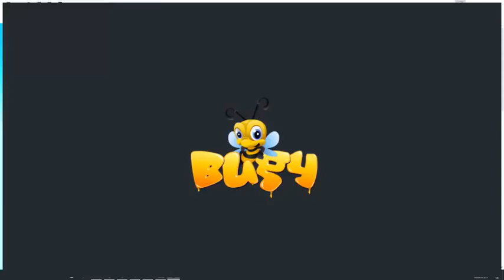Monster Truck Hero, Hot 3d Monster Truck Racing Game Video Games For Kids Android Gameplay